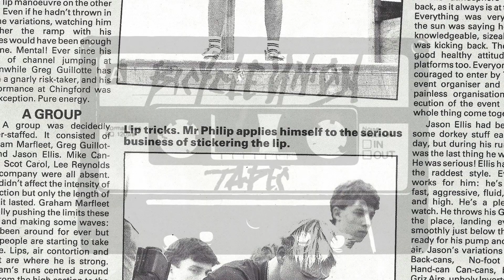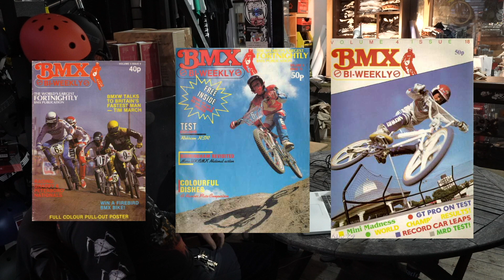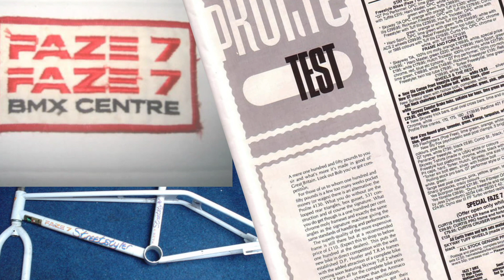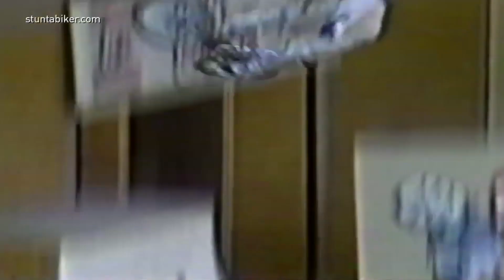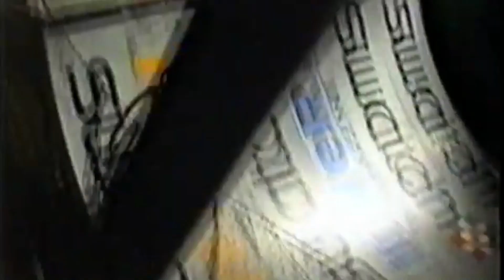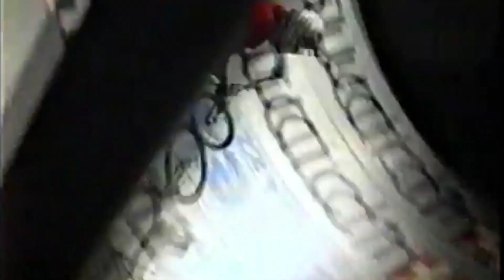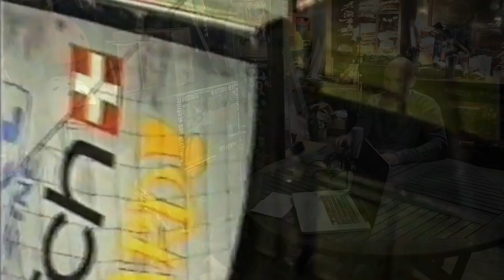Zach Shaw - Episode 2 - The Union Tapes Podcast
Zach has done more in BMX than we could ever fit in to multiple 3 hour conversations.
I first met Zach in 86 at Chingford halfpipe, we cover a history of his BMX riding from his start in the boom days of the early 80s to present day.
We talk about early Harlow riding scene, meeting locals Eric Steel and Darren Robinson, breaking bikes, discovering Rom skatepark, seminal BMX shop Faze 7, the mythical 80s Rom local Marco Lara. Home made 1/4 pipes, The annual Holeshot contest in Finsbury Park, London. Meanwhile ripper Greg Guilliotte, Uncovering the Chingford scene. Getting pics in RAD magazine. Travels to the northern BMX mecca’s in the 80s and meeting new scenes.
BFA contests. Backyard jams. Localising Leigh on sea skatepark. Riding in the circus with Shaun Scarfe. Inventing the 360 backflip, riding for GT and becoming the team manager for them, competing in the USA CFB series, appearing in the Dave Mirra video game, the vert contest circuit and….biscuits??!